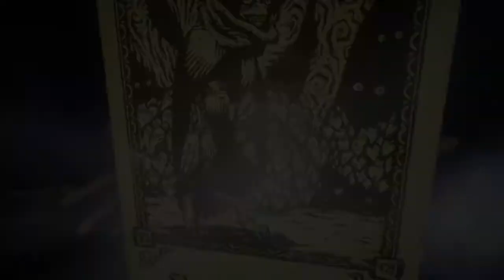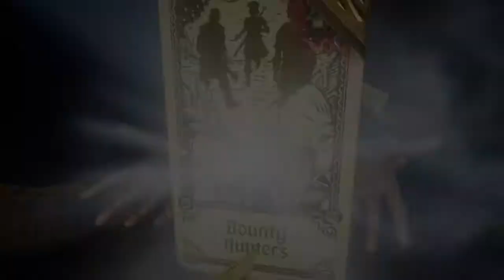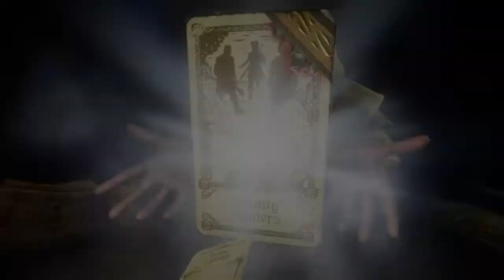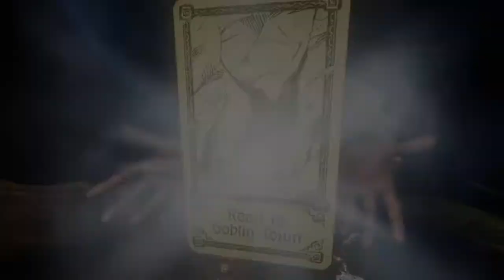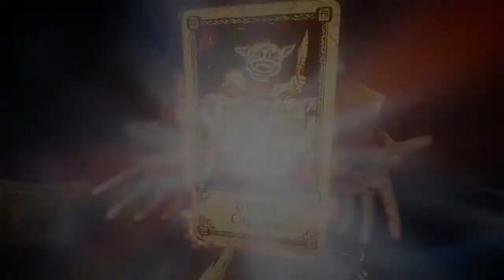Evna Plays Hand of Fate 2 Episode 13 The Servant